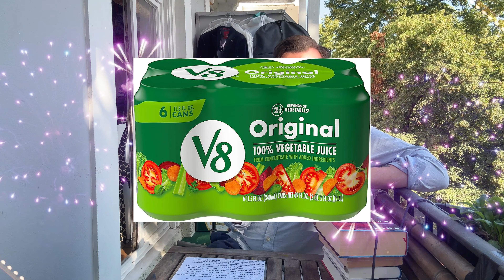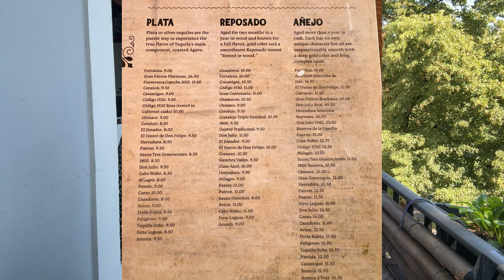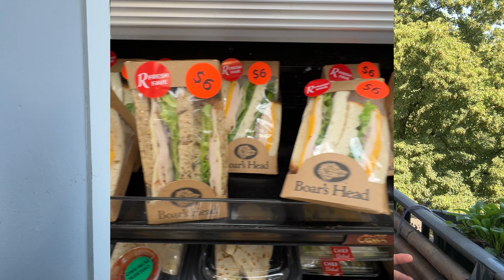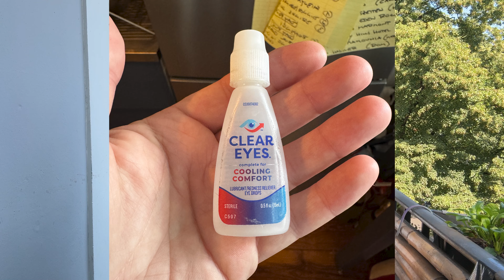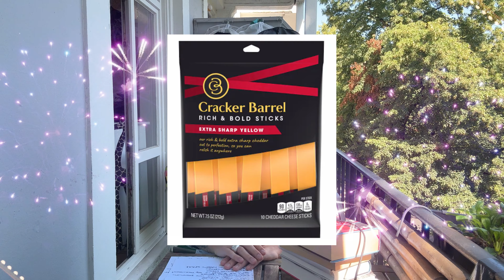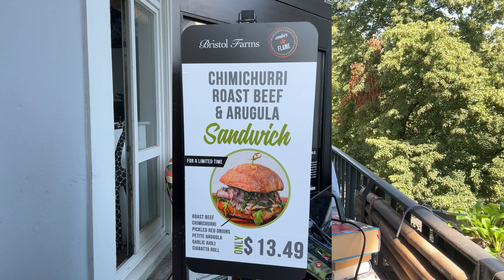LA Wunschliste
Endlich! Wir nehmen uns heute der LA-Wunschliste an! Ich wünsche Euch allen einen sonnigen Sonntag und ein stetes Fernweh! Euer Ben

Ihr Lieben!
Zwei bis drei mal die Woche könnt ihr hier an meinem Leben und an meinen Leidenschaften teil haben: klassische Männermode, Popkultur, Reisen – die schönen Dinge des Lebens. Außerdem liegen ich gerade in den letzen Zügen meines Debut-Romans "Unter dem Nachthimmel flüstern die Menschen". Freut mich, wenn ihr ein Abo da lasst und mich dabei begleitet!